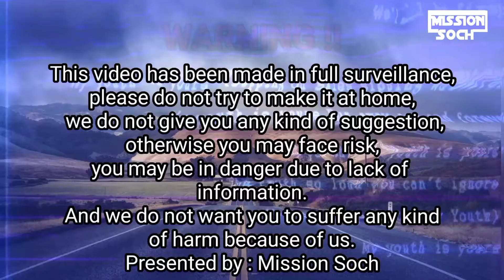Sky Shot vs Cricket Ball 😳 | क्या क्रिकेट बॉल बच पायेगी ?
SKY SHOT VS BALLS | स्काई शॉट पर बॉल का धमाका
स्काई शॉट पर गेंद का  धमाका

sky shot vs glass
sky shot ride
sky shot DHAMAKA
sky shot bomb
crazy xyz
Mr india haikar
2022 video
sky shot testing
sky shot experiment